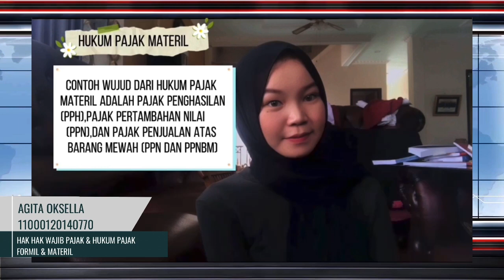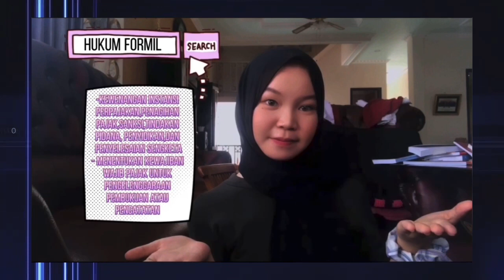KELAS E - Konsep Dasar Hukum Pajak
KELOMPOK 3
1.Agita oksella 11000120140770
2. Afilya Dwi Annisa’atin 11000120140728
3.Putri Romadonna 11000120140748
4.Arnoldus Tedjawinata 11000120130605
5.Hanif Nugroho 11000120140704